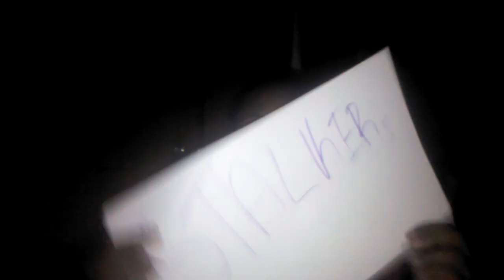The difference between watchers and stalkers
A completely serious video about the difference between watchers and stalkers